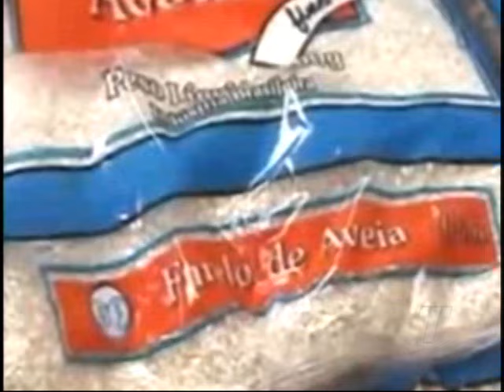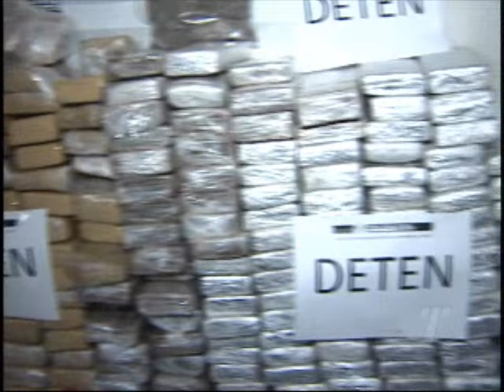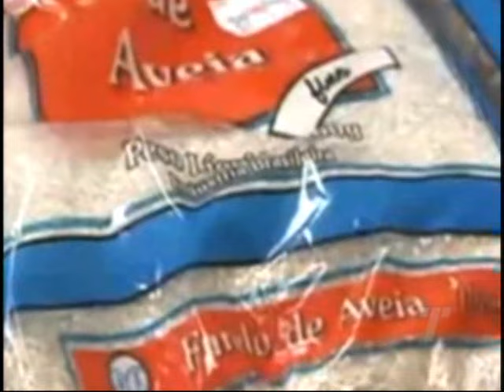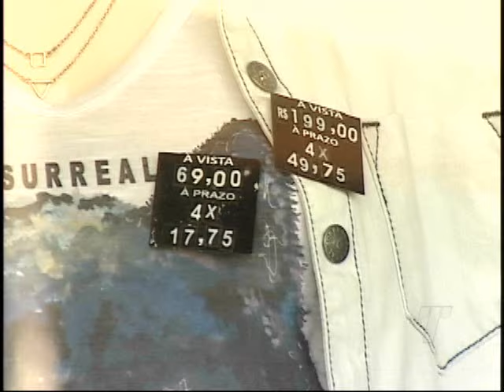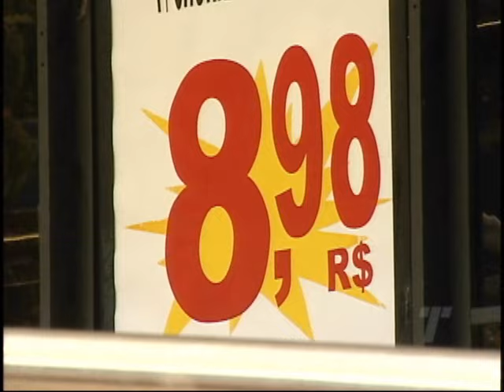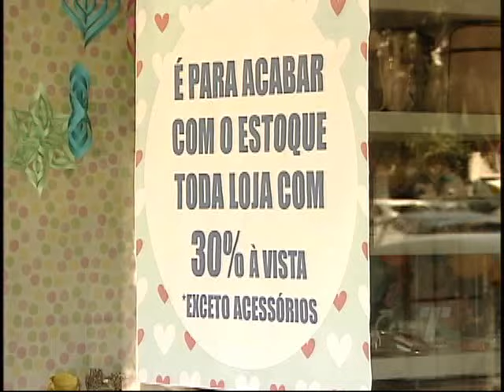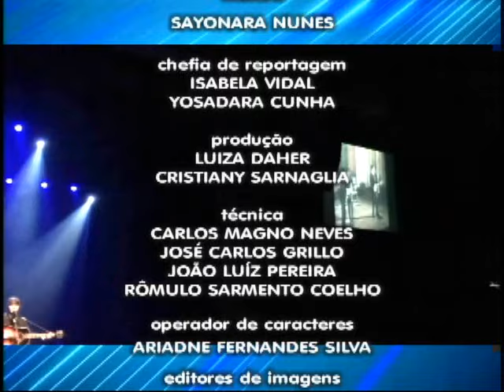Tribuna Notícias 2ª ed do dia 04/07/2015